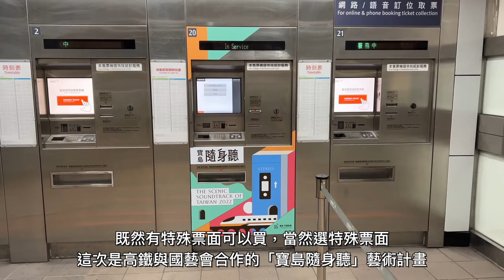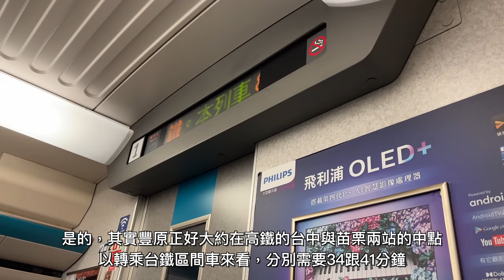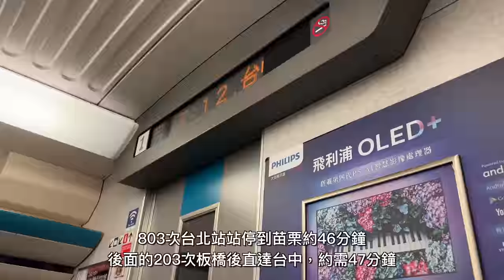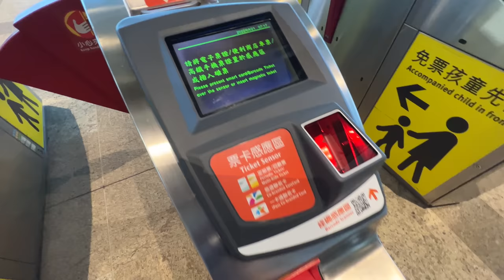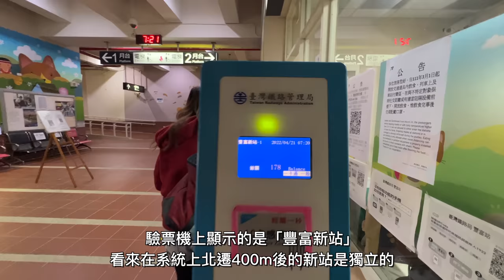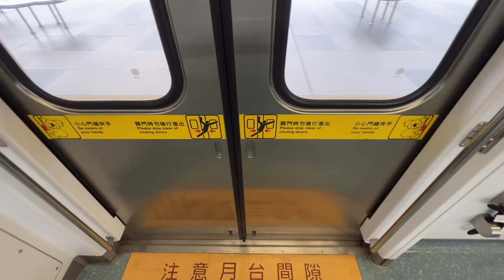【省錢省時】又是財務自由？意想不到的高鐵苗栗站另類利用法 及 台灣高鐵x國藝會 寶島隨身聽計畫開箱 | 20220421